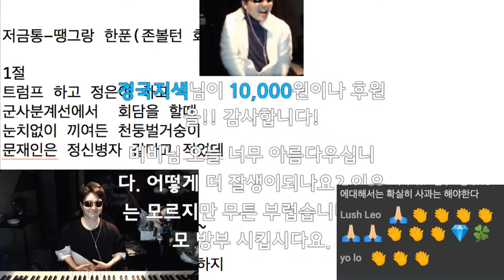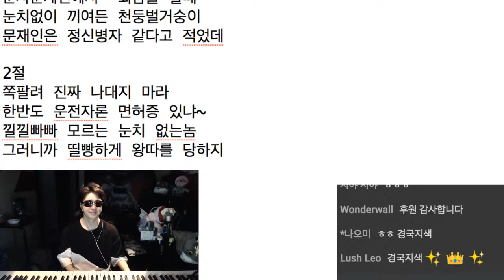[6/23 벌레소년TV] 피아노와 썩은 라이브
2030 빡친 인국공 사태/北 눈치보는 국방, 통일부/김종인과 중도 지지율 그리고 백종원
좌좀까기 시청자 노래방 -저금통-땡그랑 한푼(존볼턴 회고록)
문의, 통화, 토론신청은~
카톡 ID: bugsboy00

벌레소년의 우파힐링방송 - Music & Neo Right  평일 9시
후원 링크
1. 투네이션 후원 링크 (투네이션은 금액을 미리 충전 후, 후원)
2. 슈퍼챗 후원 : 방송 채팅창 아래 집 마크 클릭, 슈퍼챗 클릭.

* 개인계좌는 신분노출의 문제로 공개하고 있지 않사오니 이해부탁드리옵니다 ㅜㅜ

- BB TV 룰스-

* 제 방송은 스패너가 없습니다. 끼야호~
* 서로 친목행위는 자중부탁요 (닉네임 부르기, 끼리끼리 편먹기 등). 모두가 불편해 합니다.
* 자기 자신 혹은 타 회원을 알리는 행위는 자중해주시와요 (네임드 금지)
* 다른 유튜브 채널 홍보, 비방, 빠몰이, 고소드립 등을 자중해주시와요 (계파 싸움 유발 및 토론 방해)
* 복사, 붙여넣기, 좌좀 분탕 행위는 자중해주시와요.
* 저랑 잼나게 좌좀들을 까 보아요
-코너 관련 -

* 좌좀까기 노래방
  (커뮤니티에 올려드리고 녹음 파일은 틀리셔도 잘된 것만 제가 알아서  붙여드리옵니다. ㅋ)